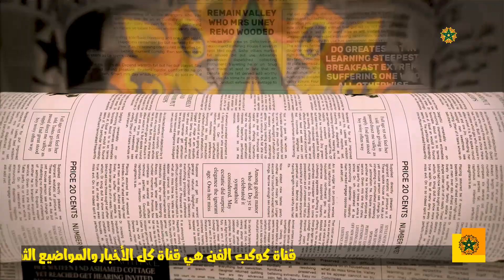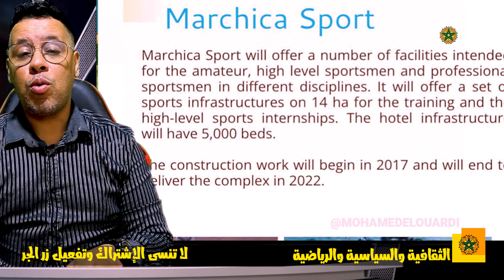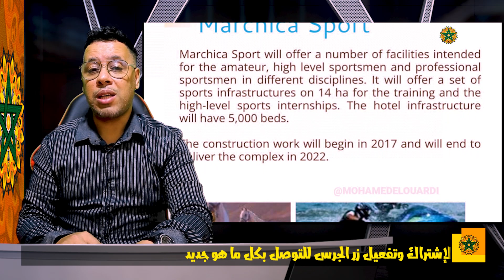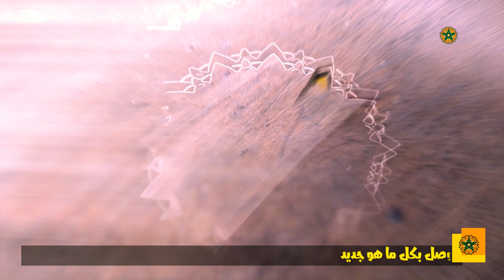اخنوش يرعب المغاربة😱الكابرانات يتهمون المغرب🤔مسؤول يكذب على الملك😱ماكرون يعترف😨مومو في ورطة/زياش😨😨🔥🔥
# كوكب _الفن
أخبار _الفن_ والمشاهير
ملك _المغرب
أخبار_ المغرب
محمد_ السادس